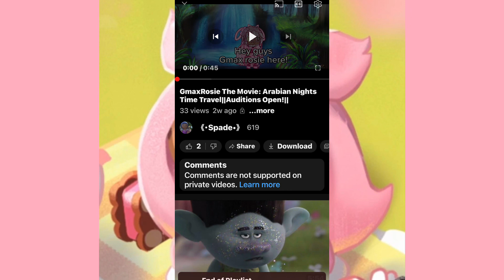About my canceled projects..🥀